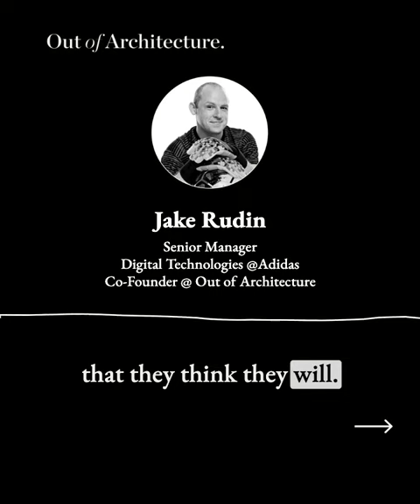Noticing Changes in the Architecture Industry: Valuing Talent and OOA's Hopes for the Future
On the bright side, we had hoped for a while that such changes would occur, and we are pleased to observe positive shifts in instances like this. We hope to witness a more reflective and pervasive change that can genuinely make a difference in the industry.

Thank you for inviting us, @businessofarchitectureuk, and shout out to @rionwillard for being incredible hosts and leading an engaging conversation about the architecture industry.